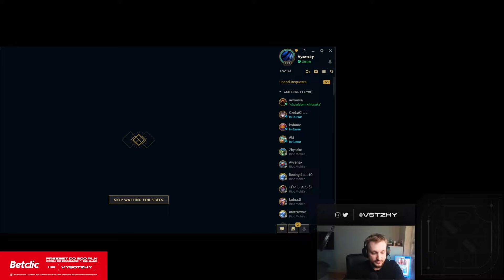VYSOTZKY - SPRAWA WAGI GRANDMASTERA, BABYSIT OD JUNGLERA, PORADY ŻYCIOWE, LIGA LEGEND